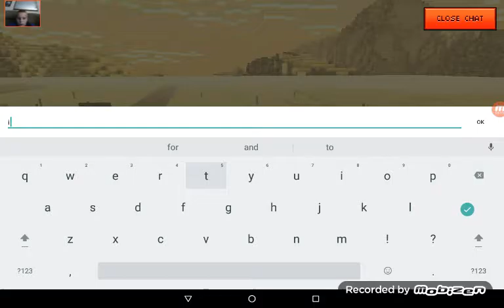Effects Gameplay part two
Let's hit one sub and two likes this video